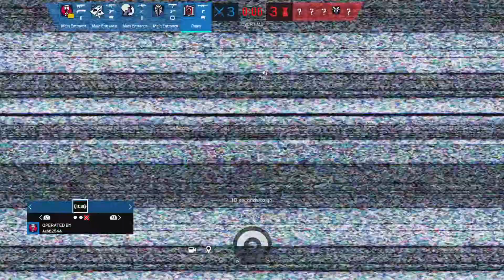Tom Clancy's Rainbow Six Siege how i went 10 5 and 1